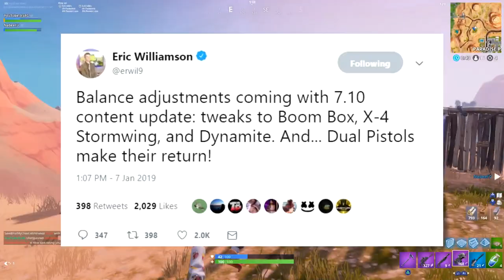*NEW* DUAL PISTOLS ARE BACK IN FORTNITE! | Fortnite Battle Royale News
A brand NEW Suppressed Sniper is coming soon to Fortnite based on this leak!

Support a Creator: youtubeits4g

fortnite season 7 week 3 challenges
how to complete in a dance off in an abandoned mansion challenge
how to complete Search between three ski lodges fortnite

fortnite challenges dance on top of a pink tree,
fortnite challenges dance with a fish trophy,
fortnite challenges dance on top of a giant porcelain throne,
fortnite challenges dance on top of porcelain throne,
fortnite challenges dance on top of a giant throne,
fortnite challenges eliminate opponents near any of the corrupted areas,
fortnite challenges find the sheet music in retail row,
fortnite challenges fortnitemares part 2,
fortnite challenges fast,
fortnite challenges find the sheet music in pleasant park,
fortnite challenges get a score of 10 or more on different carnival clown boards,
fortnite challenges jump through flaming hoops with a quadcrasher or atk,